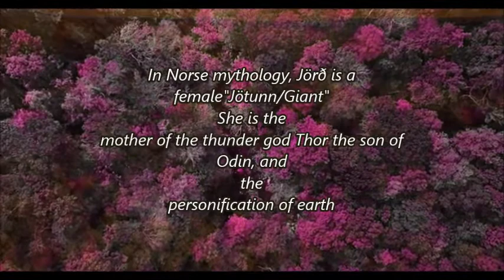RavenzCraft Arts special sneak peek into the music video for "Jörð" feat. FUIMADANE & L120Films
This is a Special sneak peek look into the upcoming collaboration music video project "Jord"
Featuring a very talented artist and musician from Denmark "FUIAMADANE" and an Awesome crew of independent filmakers from Canada L120films

 Jörð is know in norse mythology to represent Earth and is a female jötunn/Giant She is also the mother of the thunder god Thor, son of Odin, and the personification of earth.

Special thanks to
Ruvin Miksanskiy